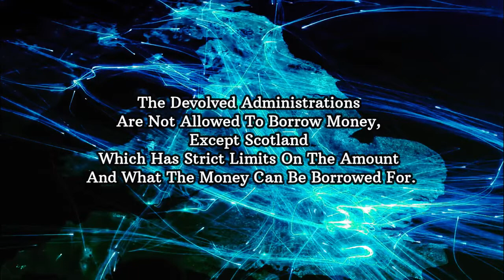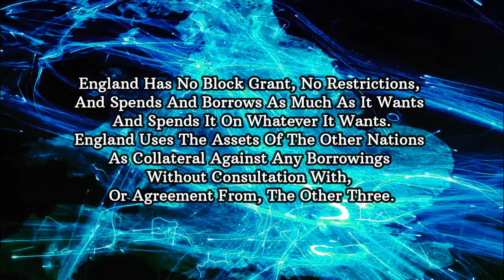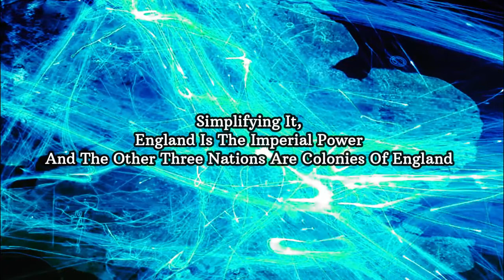Colonised 2021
Scottish Independence.
Never Trust A Tory
Even Once
Music is by
CO-AG Music